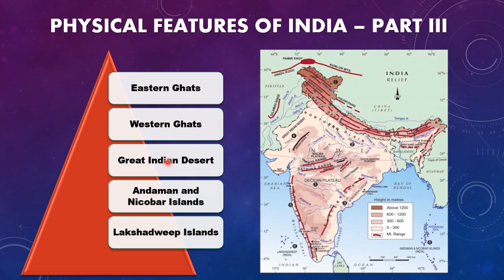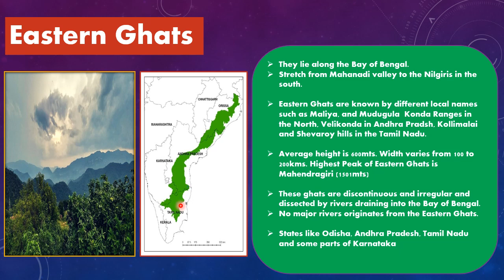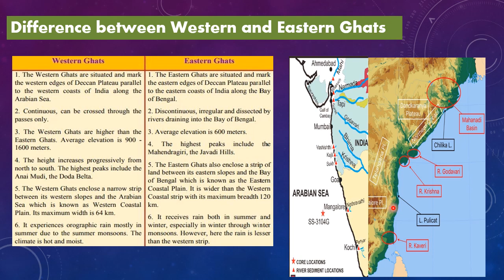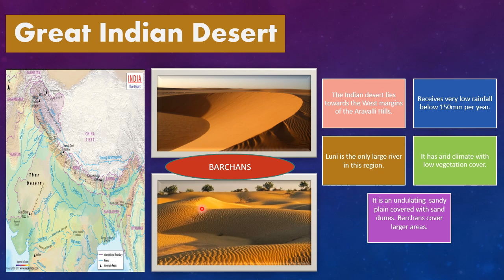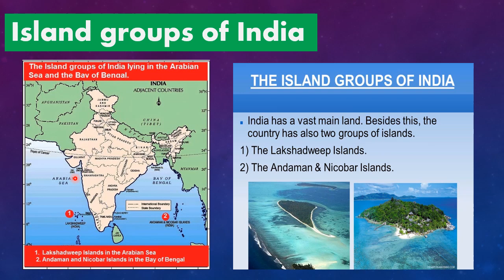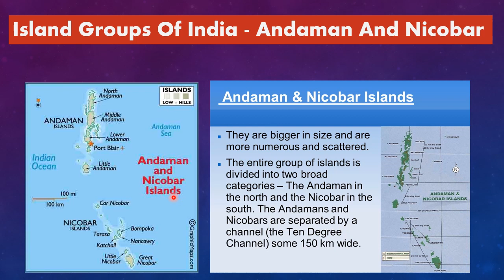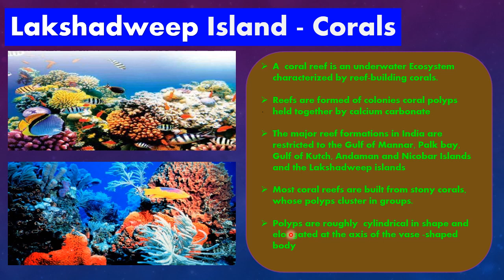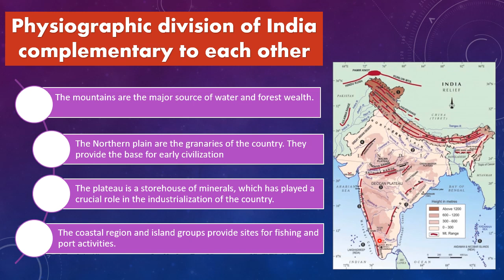1_Geography_Physical Features Of India_Part 3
Part 3:
It covers all the Information regarding western ghats, eastern ghats, desert and island groups.

About the Tutor:
Social Teacher of D.A.V. Public School, Safilguda, Secunderabad